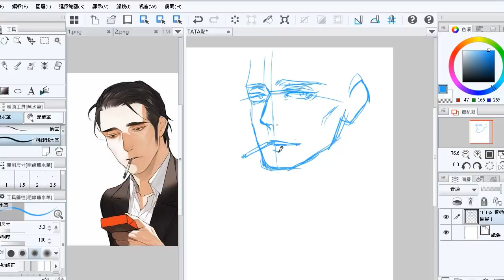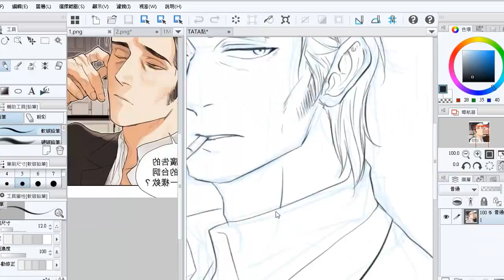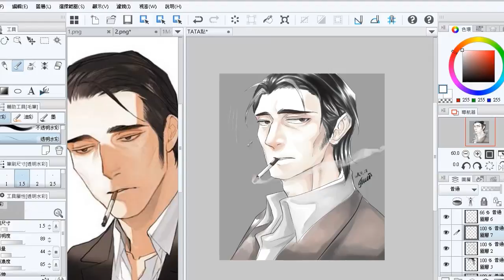【繪】羅曼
因為噗浪點圖所以還風
繪製時間: 51分16秒 (壓縮過)
繪製日期:20150928